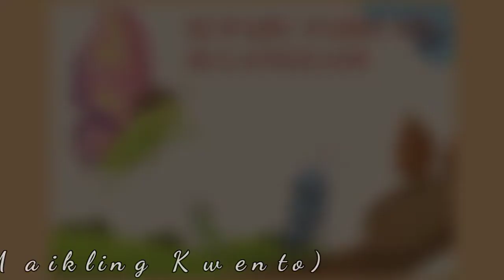SI PARU-PARO AT SI LANGGAM (MAIKLING KWENTO) I CAYLEE SUPERGIRL15